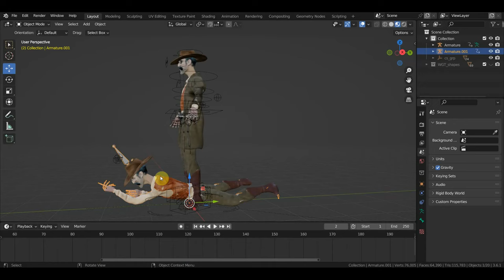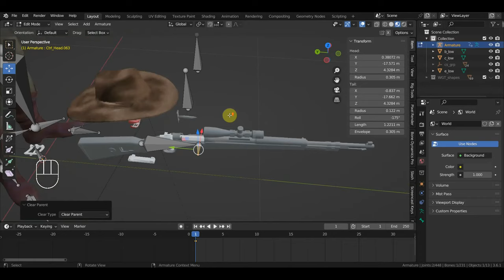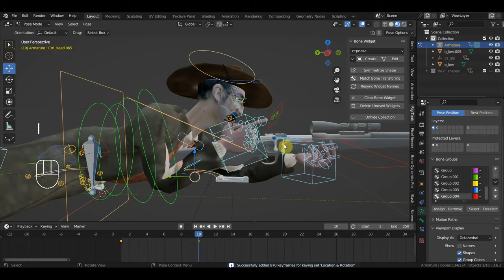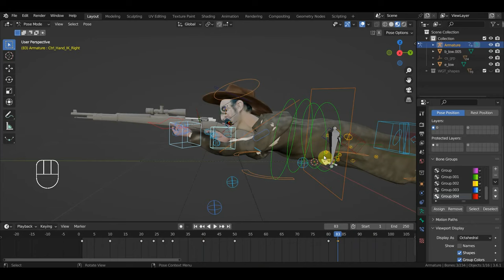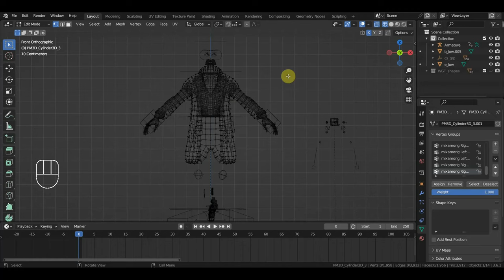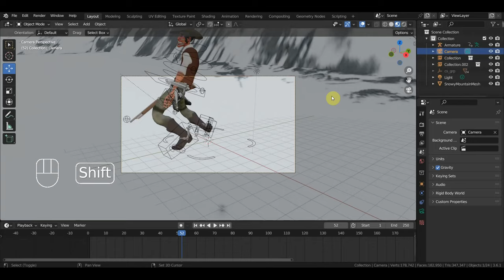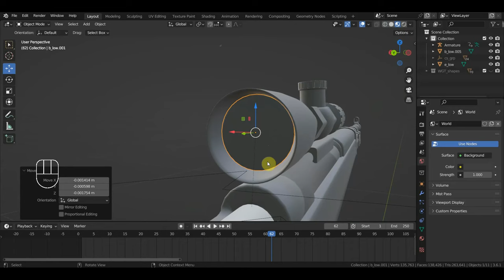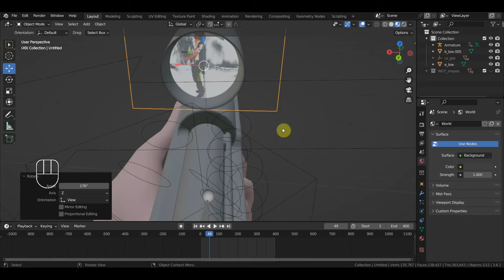BLENDER 3.6 Добавление снайпера в сцену